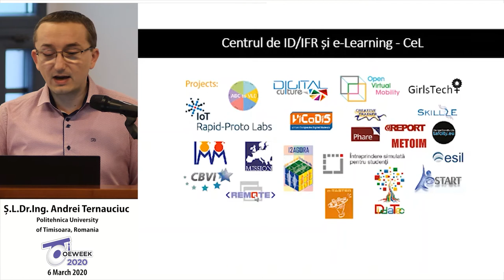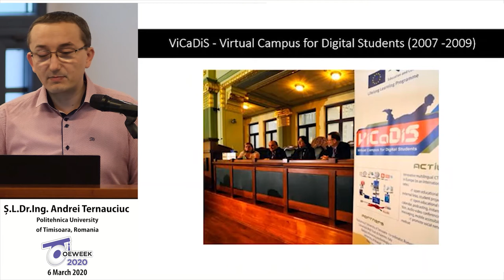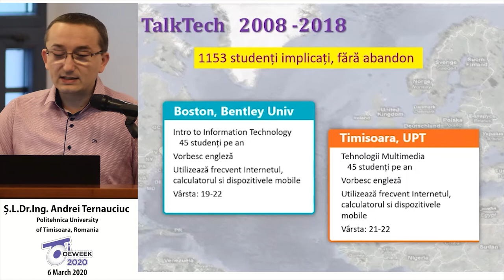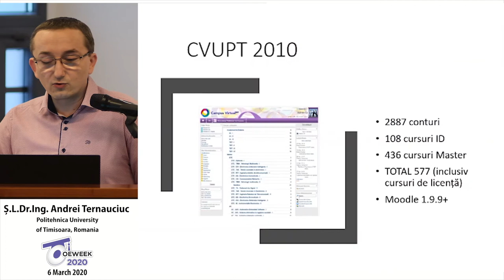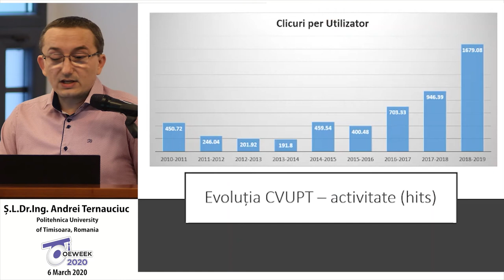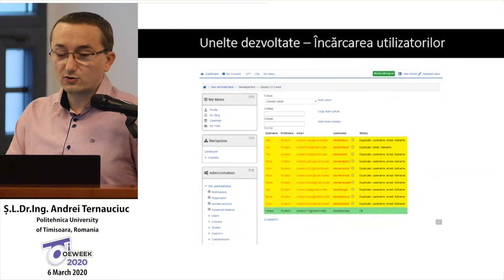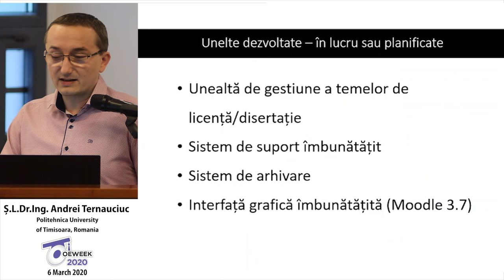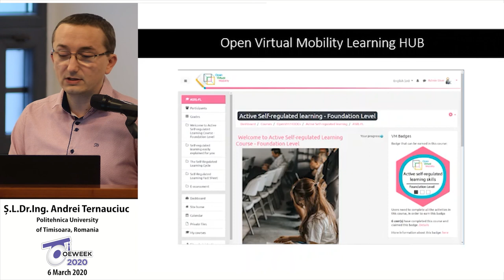S L Dr Ing Andrei Ternauciuc Moodle Developments for learning in UPT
Sl. Dr. Andrei Ternauciuc is Head of Works at the Department of Communications at the Politehnica University of Timișoara, but also one of the technical administrators of the UPT Virtual Campus - the official platform for e-learning of the university. He has over 10 years experience in working with learning management systems and has contributed to the design and implementation of various e-learning platforms, including ViCaDiS - Virtual Campus for Digital Students, CVUPT, UniCampus.ro and others.